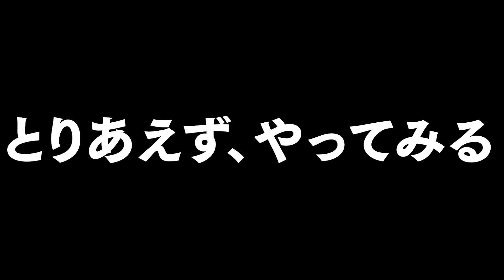[爆笑]ズンズンチャンネル企画会議！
RED SPIDERのYouTubeチャンネル
ZUM ZUM Channel